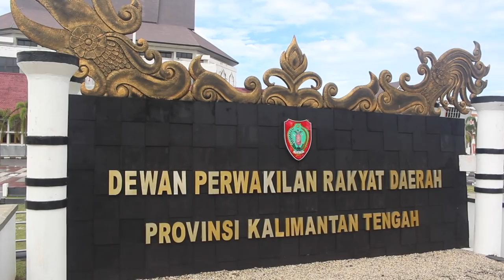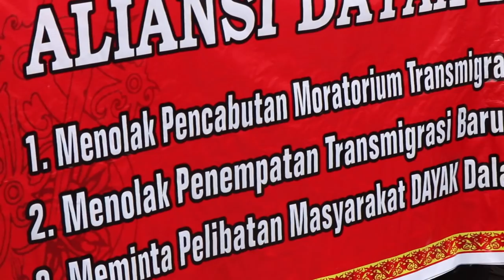Aksi Damai Aliansi Dayak Bersatu (18 Ferbruari 2019)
Pada tanggal 18 Februari 2019, Sekumpulan masyarakat adat dayak yangmenamai diri mereka "Aliansi Dayak Bersatu" mengelar aksi damai yang bertempat di Tugu Soekarno Palangka Raya, dilanjutkan dengan orasi di depan kantor gubernur. adapun yang menjadi pokok aksi damai mereka adalah.

Lokasi Aksi Damai :
1. Gedung DPRD Kalimantan Tengah
2. Kantor Gubernur Provinsi Kalimantan Tengah

Tujuan Aksi Damai :
1. Menolak Pencabutan Moratorium Transmigrasi di Kalimnatan Tengah.
2. Menolak Penempatan Transmigrasi Baru di Kalimantan Tengah.
3. Meminta Pelibatan Masyarakat DAYAK dalam Program Food Estate.

-Dayak Voices-